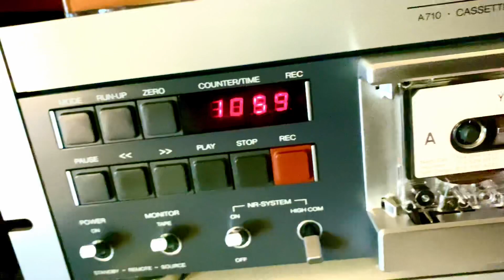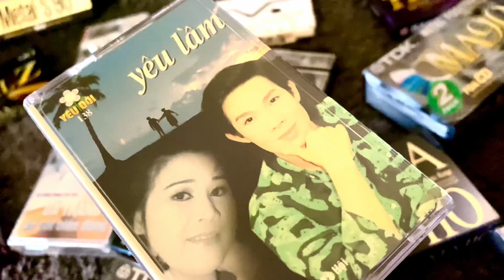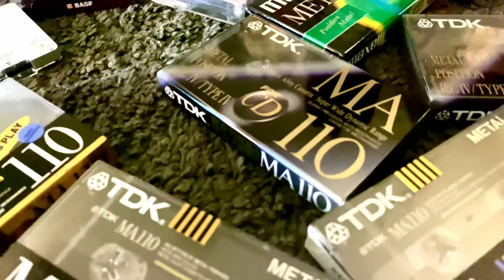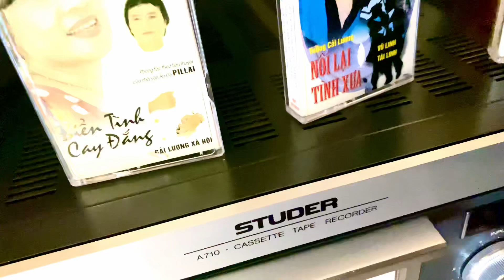Studer a710 high com